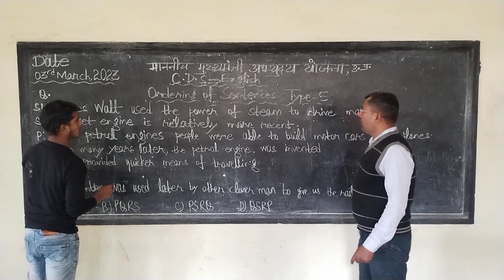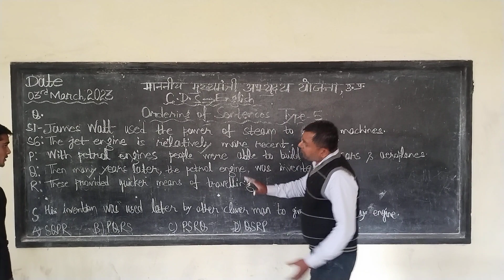"Reordering of Sentences" प्रतियोगी परीक्षाओं की तैयारी के लिए 'मुख्यमंत्री अभ्युदय योजना'। (2)